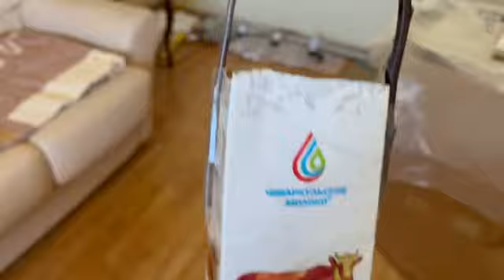Тонкости в укоренении винограда в домашних условиях